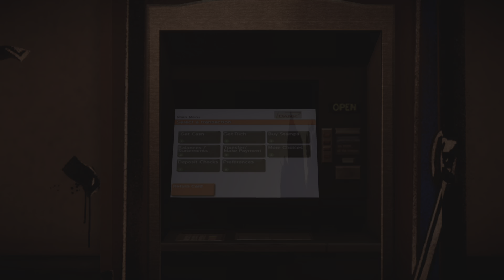inFAMOUS Second Son Part 9: Hank's Return